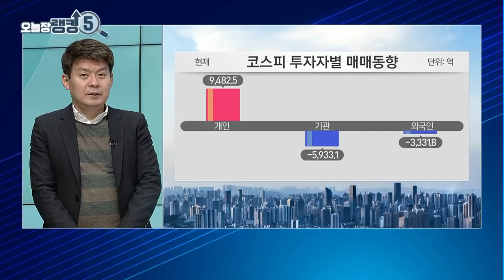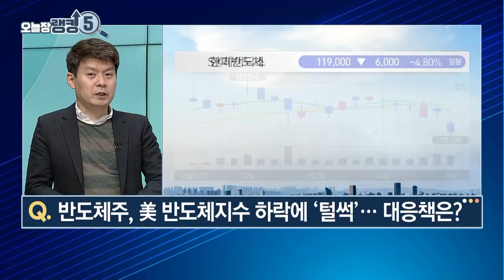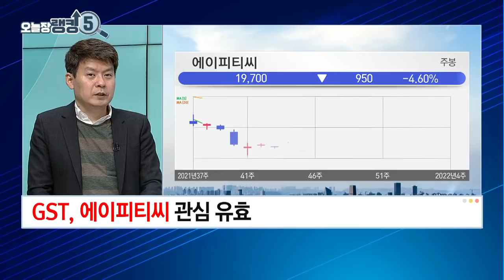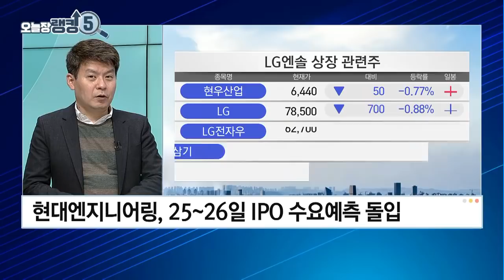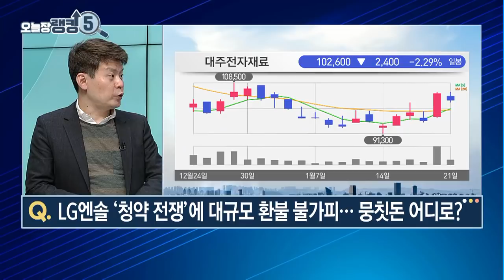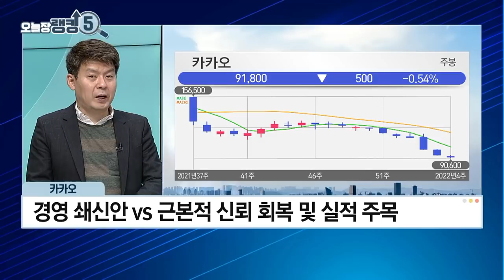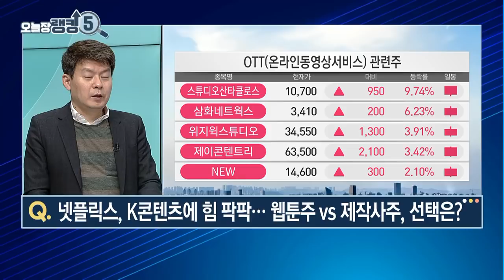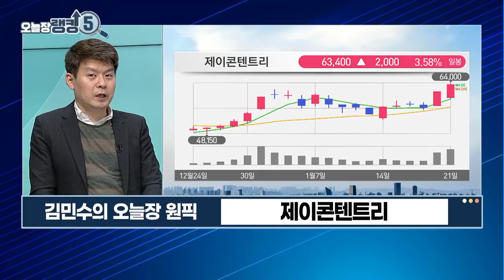[오늘장 랭킹5] "넷플릭스향" 성과 "굿굿굿!" 올해는 나의 해! "제이콘텐트리" / 머니투데이방송 (증시, 증권)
01/21 빨간 상승의 맛 1부

Q. 반도체주, 美 반도체지수 하락에 ‘털썩’… 대응책은?
Q. LG엔솔 ‘청약 전쟁’에 대규모 환불 불가피… 뭉칫돈 어디로?
Q. 카카오페이, 임원 사퇴‧주식 재매입에 ‘강세’… 향방은?
Q. ‘카카오게임’ 3대주주 남궁훈, ‘이해충돌’ 논란 우려는?
Q. 넷플릭스, K콘텐츠에 힘 팍팍... 웹툰주 vs 제작사주, 선택은?
Q. 제약‧바이오주, 호재에도 주가 ‘떨떠름’... 이유는?

▶ 김민수의 오늘장 원픽: 제이콘텐트리